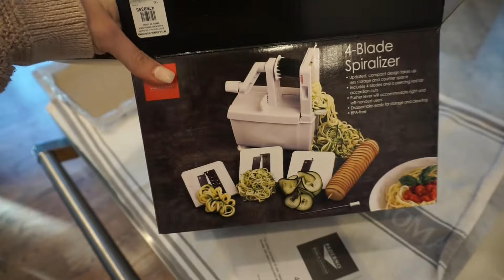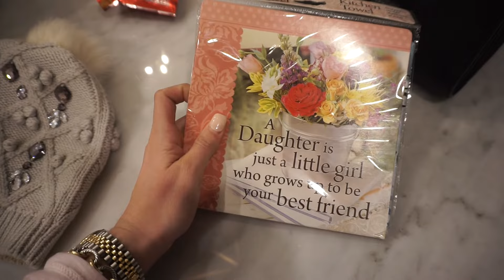VLOG | WORLD'S LONGEST ZOODLE!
In this vlog, Jay and I are using our inspiralizer to make zoodles for the first time. I also went shopping for some spring clothes. We hope you enjoy the vlog and laugh along with us!

PRODUCTS MENTIONED
Lanterns

Top- only$5.99!

Scarf-Louis Vuitton

Belt-Louis Vuitton

Celine

TimelessTaste

Morgan